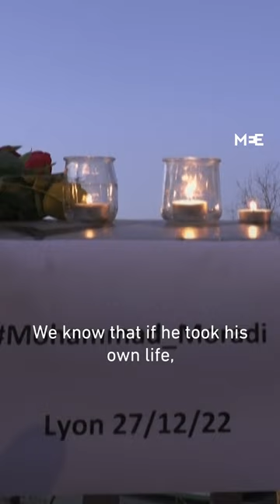People in Lyon pay tribute to Iranian who committed suicide to raise awareness about Iran's protests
People in Lyon gathered to pay tribute to Mohammad Moradi, a 38-year-old Iranian man who committed suicide on Monday to raise awareness about the plight of Iranians amid the country's months-long protests following the death of Mahsa Amini in September.